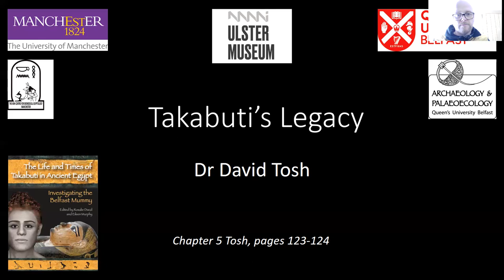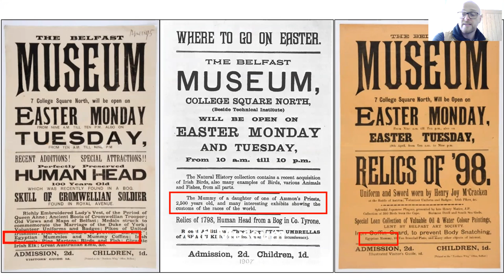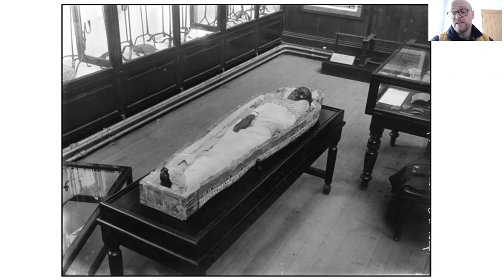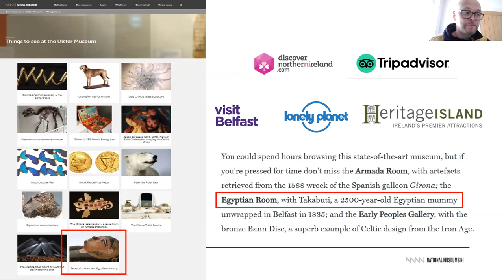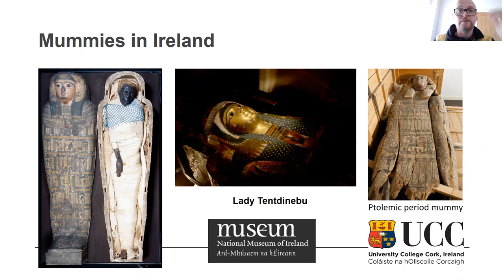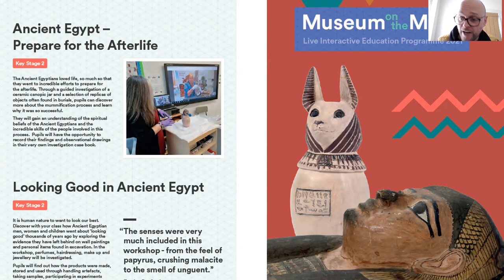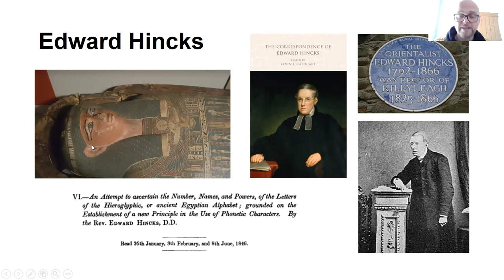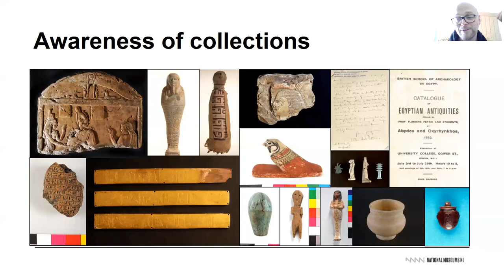Takabuti’s Legacy - Dr David Tosh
The mummy of Takabuti is one of the best-known antiquities in the Ulster Museum, Belfast. Takabuti was a young woman who lived in Egypt during a tumultuous period, around 600 BC. Her mummy was unwrapped and investigated in Belfast in 1835. The results of the Takabuti Project (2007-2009 and 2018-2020) have culminated in the publication of a new book – The Life and Times of Takabuti in Ancient Egypt: Investigating the Belfast Mummy (available from Liverpool University Press
The project has demonstrated how researchers act as ‘forensic detectives’ piecing together a picture of the life and times of Takabuti. Questions addressed include – Who was Takabuti? When did she live? Where did she come from and where did she reside? What did she eat, and did she suffer from any diseases? Did she suffer a violent death, and how was she mummified and prepared for burial?
This video was part of a one-day online seminar to launch the book and bring the project to the public.

Dr David Tosh has been working as Research Co-ordinator for National Museums NI since 2018, prior to which time he worked in the field of conservation biology. When not learning about ancient Egypt and trying to borrow X-ray machines for projects on ancient mummies, he assists research across all areas of National Museums NI’s collections. Upon gaining a PhD in Ecotoxicology from Queen’s University Belfast, he became interested in the distribution and population status of endangered species. He gained experience in working for the not for profit, government, university and private sectors in Indonesia, Ireland and the UK before hanging up his boots for a family and joined the museum. He continues to pursue an interest in the pine marten – but only at weekends.